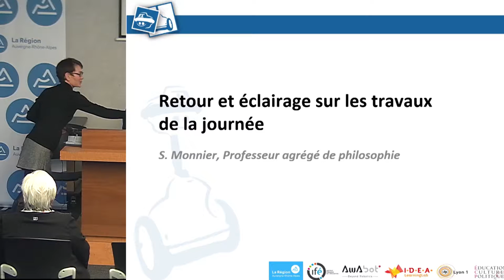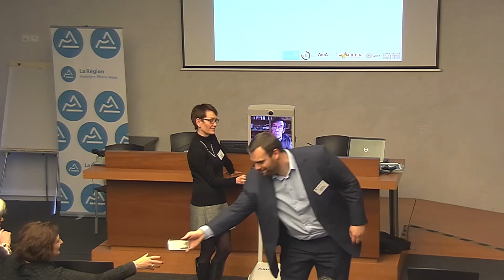S. Monnier, Professeur agrégé de philosophie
Robots de téléprésence en milieu scolaire :
usages, enjeux et perspectives de développement
Séminaire de clôture de l’expérimentation
« Robot lycéen en Auvergne Rhône-Alpes »
13 février 2017 - IFÉ-ENS de Lyon

Retour et éclairage sur les travaux de la journée